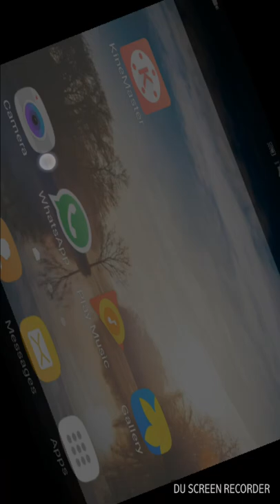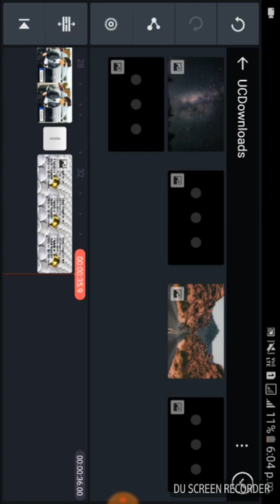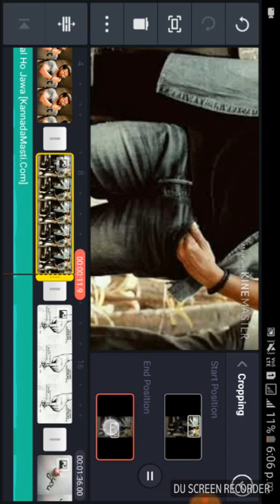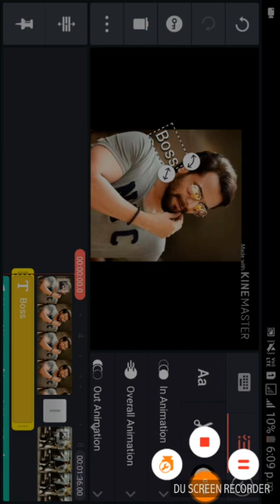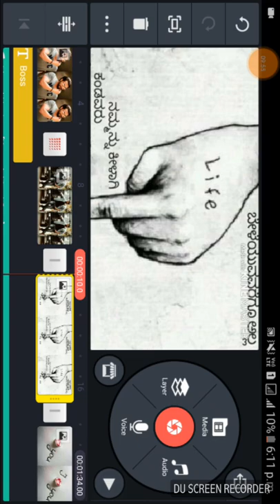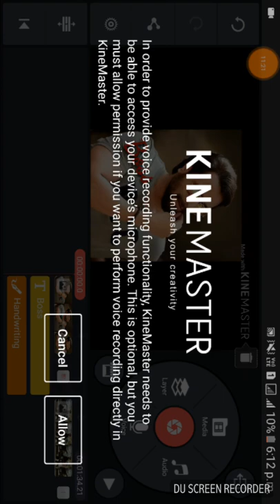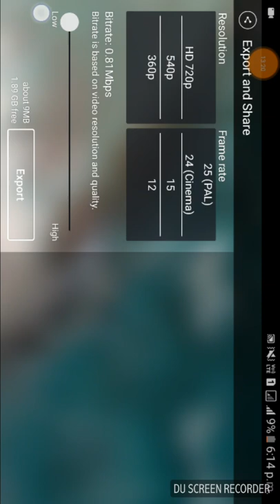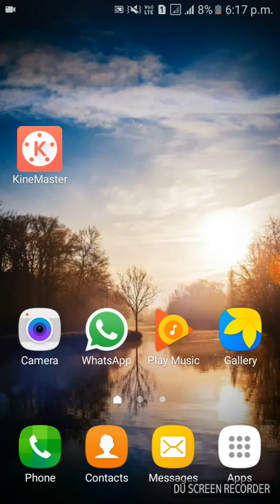Kinemaster full Tutorial in Kannada | How to edit videos in kinemaster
This video is about edit videos using kinemaster app kinemaster video editor in kannada full information.edit videos in kinemaster app